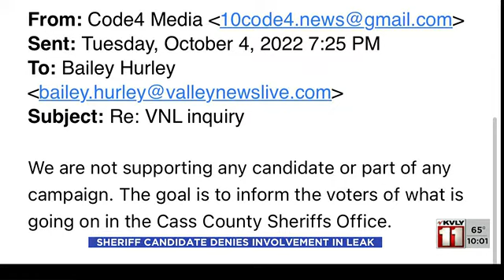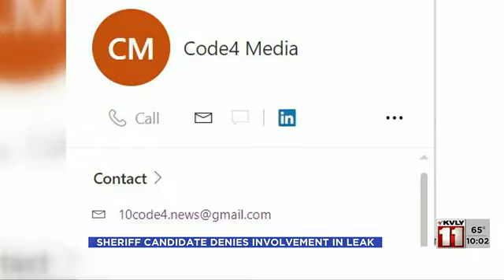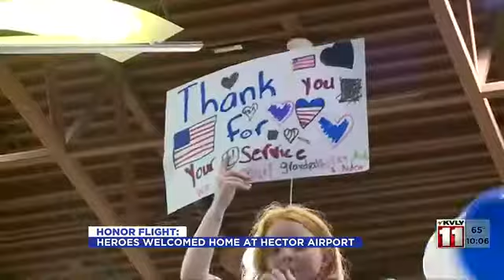10:00PM News October 4- Part 1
10:00PM News October 4- Part 1